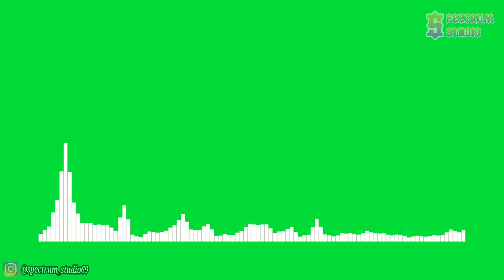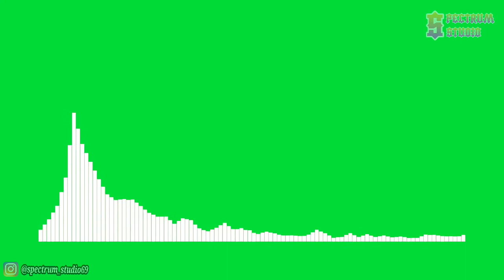Distrion & Electro-Light - Rubik [NCS Release] | Line Spectrum Green Screen